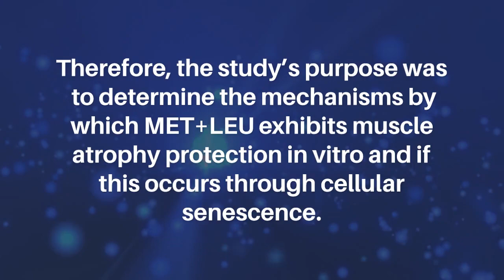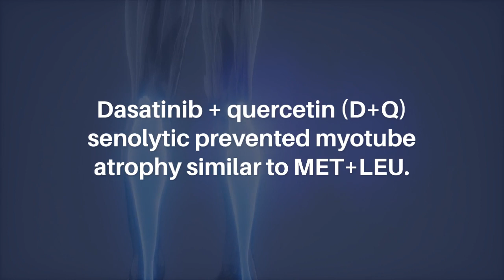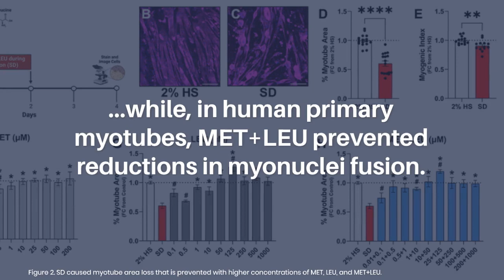Cellular Senescence and Disrupted Proteostasis Prevented with Metformin, Leucine Cocktail | Aging-US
Aging-US published this research paper as the cover for Volume 15, Issue 6, entitled, "Cellular senescence and disrupted proteostasis induced by myotube atrophy are prevented with low-dose metformin and leucine cocktail" by researchers from the Department of Physical Therapy and Athletic, University of Utah, Salt Lake City, UT; Department of Nutrition and Integrative Physiology, University of Utah, Salt Lake City, UT; Molecular Medicine Program, University of Utah, Salt Lake City, UT.

Abstract

Aging coincides with the accumulation of senescent cells within skeletal muscle that produce inflammatory products, known as the senescence-associated secretory phenotype, but the relationship of senescent cells to muscle atrophy is unclear. Previously, we found that a metformin + leucine (MET+LEU) treatment had synergistic effects in aged mice to improve skeletal muscle structure and function during disuse atrophy. Therefore, the study’s purpose was to determine the mechanisms by which MET+LEU exhibits muscle atrophy protection in vitro and if this occurs through cellular senescence. C2C12 myoblasts differentiated into myotubes were used to determine MET+LEU mechanisms during atrophy. Additionally, aged mouse single myofibers and older human donor primary myoblasts were individually isolated to determine the translational potential of MET+LEU on muscle cells. MET+LEU (25 + 125 μM) treatment increased myotube differentiation and prevented myotube atrophy. Low concentration (0.1 + 0.5 μM) MET+LEU had unique effects to prevent muscle atrophy and increase transcripts related to protein synthesis and decrease transcripts related to protein breakdown. Myotube atrophy resulted in dysregulated proteostasis that was reversed with MET+LEU and individually with proteasome inhibition (MG-132). Inflammatory and cellular senescence transcriptional pathways and respective transcripts were increased following myotube atrophy yet reversed with MET+LEU treatment. Dasatinib + quercetin (D+Q) senolytic prevented myotube atrophy similar to MET+LEU. Finally, MET+LEU prevented loss in myotube size in alternate in vitro models of muscle atrophy as well as in aged myofibers while, in human primary myotubes, MET+LEU prevented reductions in myonuclei fusion. These data support that MET+LEU has skeletal muscle cell-autonomous properties to prevent atrophy by reversing senescence and improving proteostasis.

Keywords - aging, skeletal muscle atrophy, inflammation, senolytic, AMPK, protein breakdown

About Aging-US